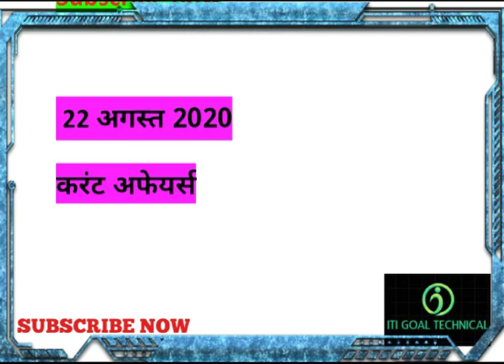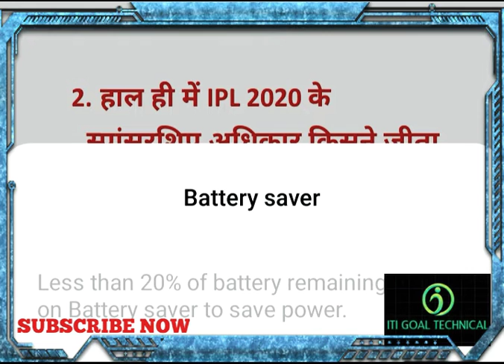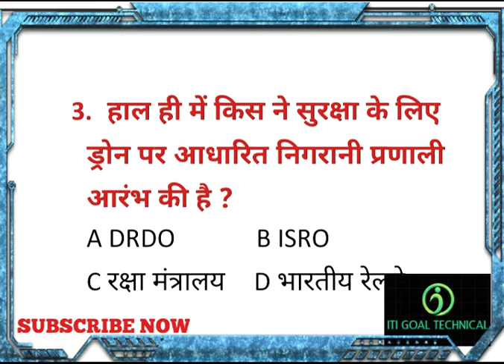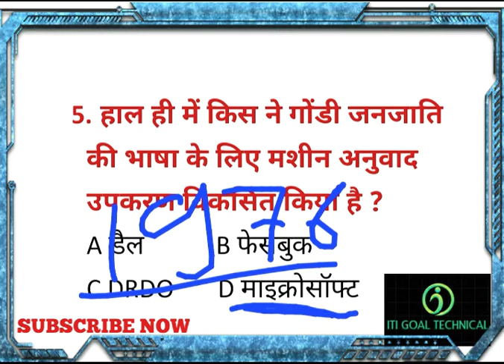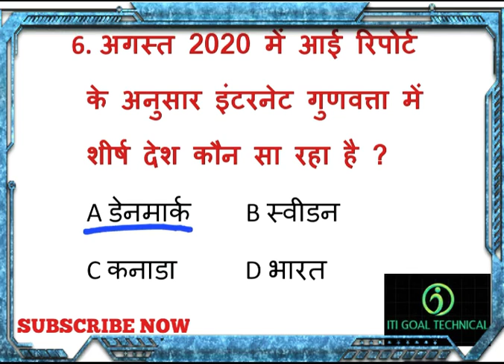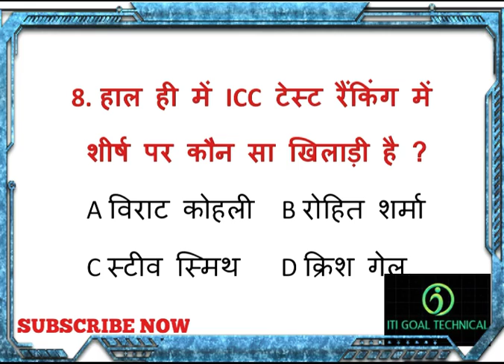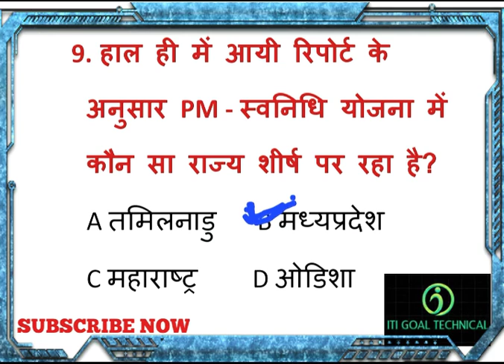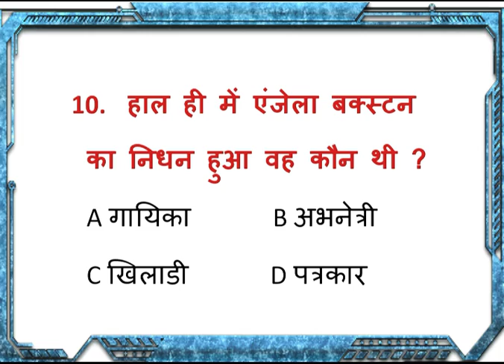22 अगस्त 2020 करंट अफेयर्स / Current affairs today / Current affairs Gk question in hindi daily 2020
22 अगस्त 2020 करंट अफेयर्स PDF

22 अगस्त 2020 करंट अफेयर्स | current affairs Gk question in hindi daily 2020 | Current affair today

धन्यवाद

 Current affairs Booster , current affairs quiz in hindi , ITI GOAL TECHNICAL Current affairs Gk , August current affairs Gk , 22 august current affairs Gk question in hindi daily 2020 , bollywood today news , pm modi speech in hindi .

Current affairs Gk , next exam current affairs Gk , bhunesh sir current affairs Gk question in hindi , new vacancy current affairs Gk , top trending news in hindi , top 10 news

राफेल से सम्बंधित महत्वपूर्ण प्रश्न उत्तर

NCL APPRENTICE vacancy video link

August current affairs VIDEO LINK

दिल्ली कांस्टेबल भर्ती 2020 वीडियो लिंक

महेंद्र सिंह धोनी से सम्बंधित 30 + महत्वपूर्ण प्रश्न

 22 अगस्त 2020
करंट अफेयर्स

1. हाल ही में किस देश के राष्ट्रपति ने सैन्य विद्रोह के कारण इस्तीफा दे दिया है ?

2. हाल ही में IPL 2020 के स्पांसरशिप अधिकार किसने जीता है ?

3.  हाल ही में किस ने सुरक्षा के लिए ड्रोन पर आधारित निगरानी प्रणाली आरंभ की है ?

4. हाल ही में सद् भावना दिवस कब मनाया गया है ?

5. हाल ही में किस ने गोंडी जनजाति की भाषा के लिए मशीन अनुवाद उपकरण विकसित किया है ?

6. अगस्त 2020 में आई रिपोर्ट के अनुसार इंटरनेट गुणवत्ता में शीर्ष देश कौन सा रहा है ?

7. अगस्त 2020 में किस राज्य में पोस्ट कोविड-19 फॉलोअप क्लिनिक प्रारंभ किया है ?

8. हाल ही में ICC टेस्ट रैंकिंग में शीर्ष पर कौन सा खिलाड़ी है ?

9. हाल ही में आयी रिपोर्ट के अनुसार PM - स्वनिधि योजना में कौन सा राज्य शीर्ष पर रहा है?

10.  हाल ही में एंजेला बक्स्टन का निधन हुआ वह कौन थी ?